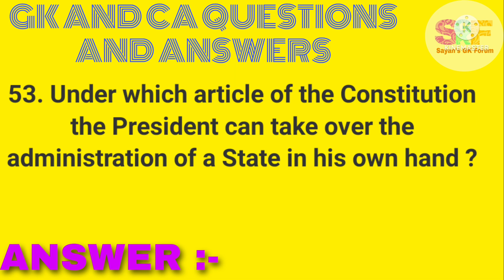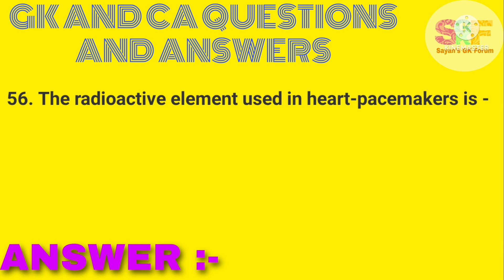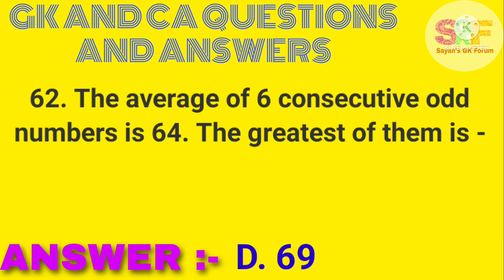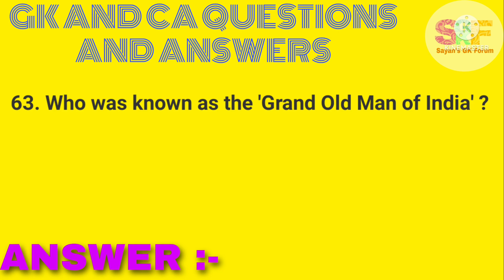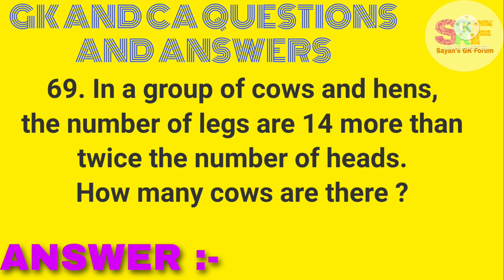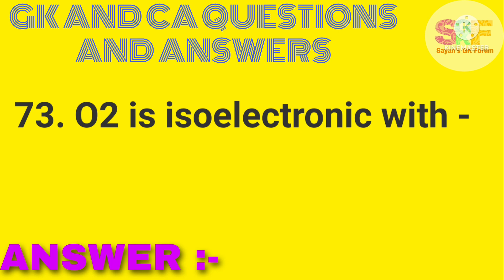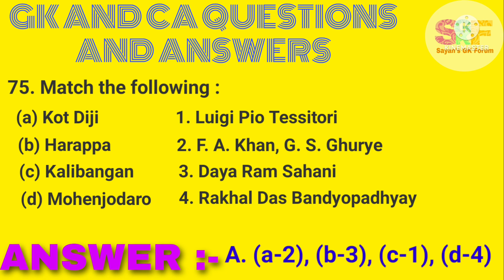WBCS 2022 SOLVED QUESTIONS AND ANSWERS PART - 3. CREATED FOR GOVT JOBS ASPIRANTS.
CREATED BY SAYAN'S GK FORUM